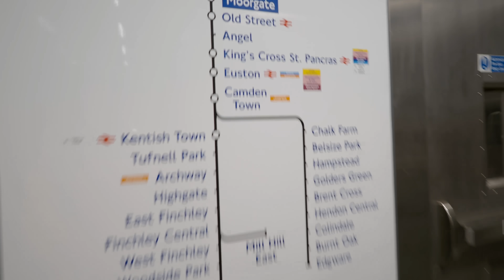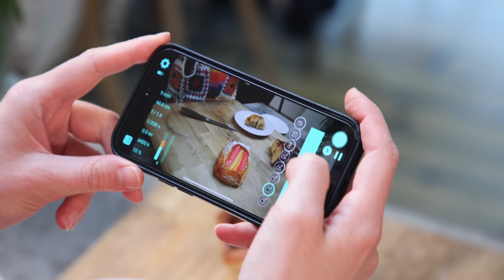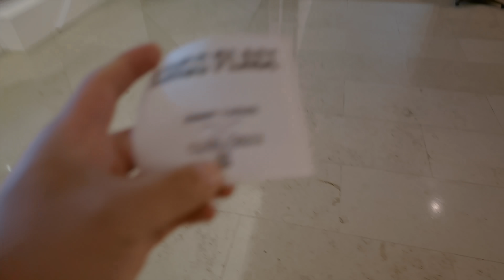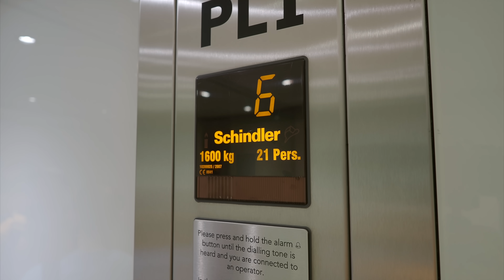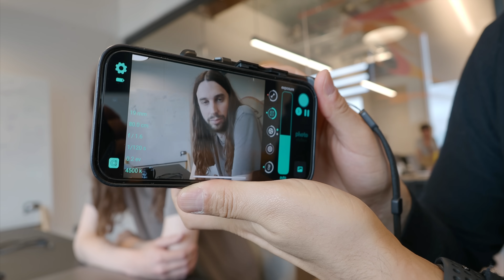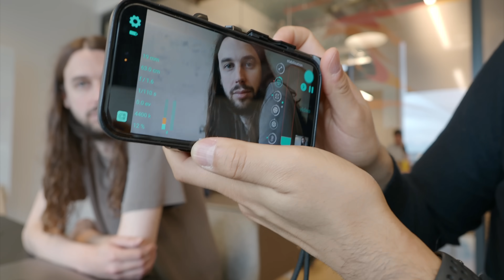FIRST A.I. Powered M43 Camera hands on! Alice Camera - RED35 VLOG 114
It's been a couple of years since the announcement and I am super excited to be invited to have a play on the first Artificial Intelligence Powered Micro Four Thirds camera, gunning for content creators. It's still at beta phase but I've got to play around for a bit, join me and see for yourself and stay tuned as more will come in the near future!